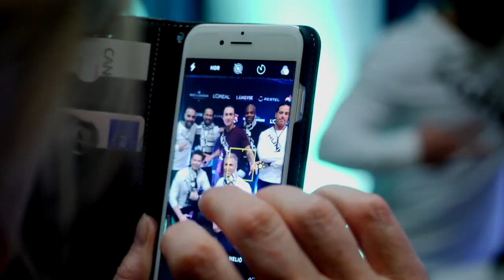HUNKS Podcast - vieraana Jani Kokki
Tervetuloa Hunks Podcastin pariin. Isäntänä toimii Janne Vaittinen ja tämän kertaisessa jaksossa on vieraana Hunks Jani Kokki.

Kuuntele podcast-jaksot Soundcloudista!

Tuotanto: Uniq Entertainment
Äänitys: Janne Vaittinen
Monikameraohjaus: Tuukka Raitala